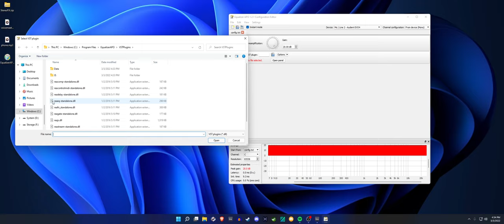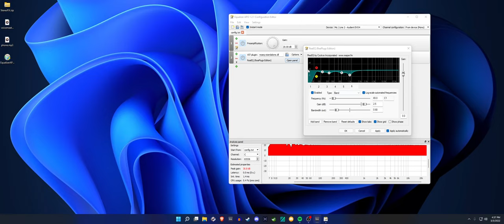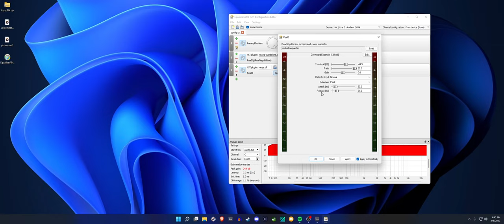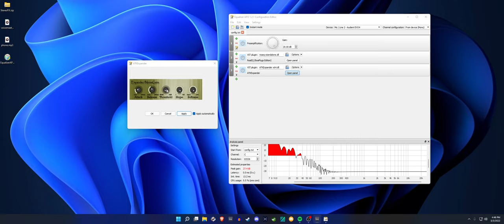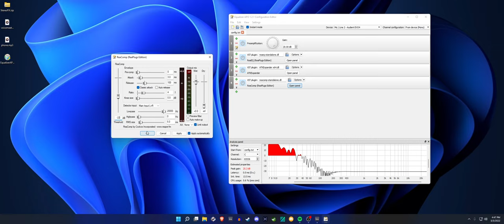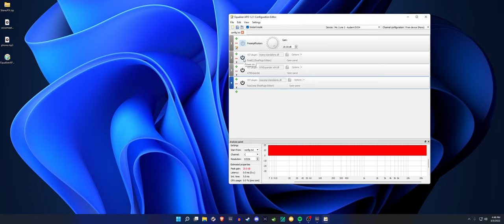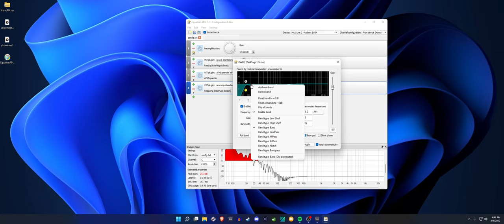Sounding Great in Equalizer APO, with free plugins!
This sucks... but at least it works.

If you guys have any video ideas, please comment! If you want to show me some love, anything is appreciated :)